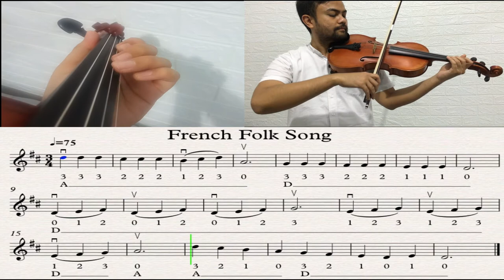French Folk Song - Violin. Essential Element For String Violin Song No 104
Home-Based Learning Violin taken from Essential Elements for Strings Viola Book 1